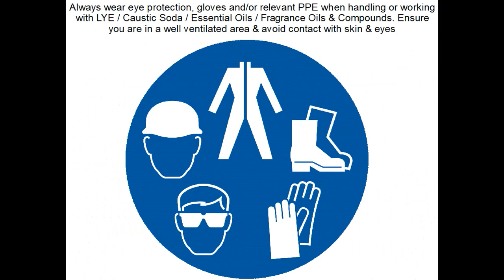Making Lavender & Litsea Aromatherapy Body Bars for Charity | Cold Process Soap - Dawn Organics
Hello again everyone, today we’ll be slabbing up some rice bran soap. I actually quiet like rice bran oil, it is very similar to olive oil, and for those in areas where it is hard to source olive oil or it is too expensive, rice bran oil is the next best thing. Rice Bran & Virgin olive oil are very similar in acid profile and skin feel. It is an ultra-gentle oil to use in cold process soap and creates a creamy long-lasting bar thanks to the stearic acid

These bars will be made for St Johns Crisis Centre as there are major floods in QLD and Northern NSW on the border, many people are going without basics, so let’s make same soothing Lavender & Litsea Aromatherapy bars for them. They do amazing work and are full of volunteers that make sure people in need in their community receives support

If you have never made soap before, please watch videos on handling lye, lye safety & beginner tutorials on soap making in my recommended videos playlist

I always recommend to run any recipe through a Lye calculator, even if it’s provided by Dawn Organics. I use LyeCalc to formulate all my recipes. It is my favourite as you can adjust lye purity. It also shows you how much citric acid and extra Lye is needed;

Recipe Information;
Yields 60 130g average Bars after cure
Base Recipe 6000g oil batch, Percentages based on oil amount
Pot Phase;
60% Rice Bran Oil (Any Supermarket / New Directions)
10% Australian Cold Pressed Virgin Olive Oil (Pronto Fine Foods)
30% Organic RBD Coconut Oil (Hello Pure)
Two heaped Tablespoons of Organic Coconut Milk Powder (Hello Pure)

Colouring;
3% Australian White Kaolin Clay (New Directions) + 0.25% Activated Coconut Charcoal (Heirloom Body Care)

Aromatherapy Blend;
3% Lavender French / Australian (Aussie Soap Supplies) + 1% May Chang / Litsea Cubeba (Heirloom Body Care) + 1% Cedarwood Atlas (New Directions) + 0.7% Natural Vitamin E (AWO)

Water Phase;
1.2% Sodium Lactate (Heirloom Body Care) Optional
1.2% Himalayan Pink Salt (Woolworths)
3% Organic Raw Sugar (Woolworths)
3% Citric Acid (Blants) Refer to LyeCalc for specific values
25% Water to Oil Ratio – Moore’s Ultrapure Distilled Water (Woolworths)
99% Purity Sodium Hydroxide (Sydney Solvents)
5% Superfat

Great Quality Carrier Oils in Australia on a budget;
Remano Extra Virgin Cold Pressed Spanish Olive Oil 3.78L $19.99 (ALDI)
The Olive Tree Australian Extra Virgin Cold Pressed Olive Oil 3L $23.99 (ALDI)
Just Organic Extra Virgin Cold Pressed Olive Oil 500ml $4.69 (ALDI)
Just Organic Virgin Coconut Oil 900g $8.99 (ALDI)
Bondall Sodium Hydroxide 98% Purity 1kg $9.05 (Bunnings)

Main Music by: Fractal of Light - Chris Haugen

Dawn Organics is always happy to create helpful and informative content to share with other soap hobbyists and professional soapers alike. A lot of trial and error has gone into recipe formation, testing & providing expertise in the content that is shared across YouTube and social media platforms

Please consider donating to help support me in creating more content for the future, all donations are greatly appreciated big or small. Thank you in advance and looking forward to creating more content